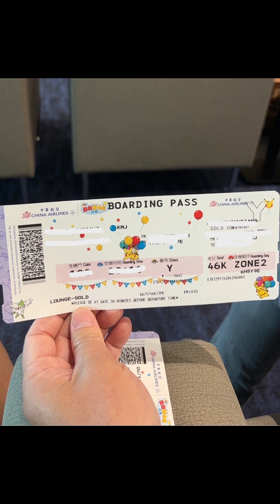中華航空 CI194 皮卡丘彩繪機 台北飛熊本降落進場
中華航空 CI194 皮卡丘彩繪機 台北飛熊本

♦免責聲明：以上圖文源自網路，版權歸原作者所有，如有侵犯您的原創版權請告知，我們將儘快刪除相關內容。